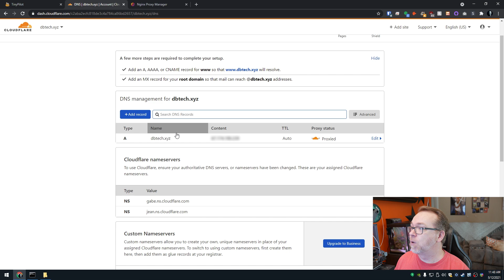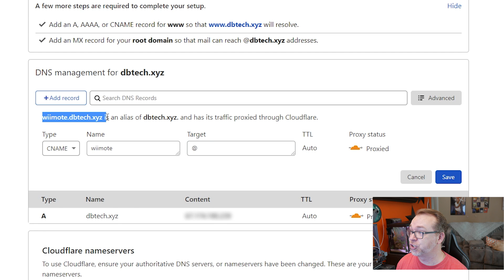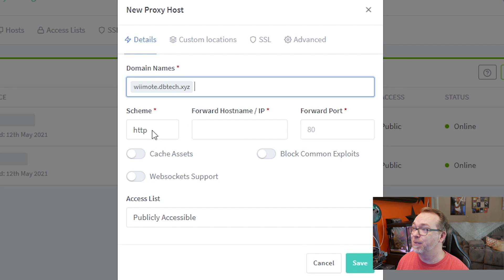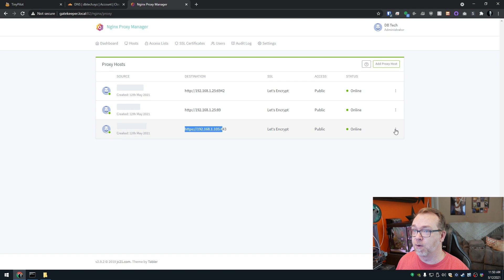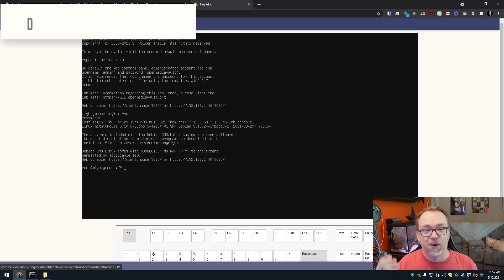TinyPilot KVM Remote Access - Unofficial Method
In this video I'll show an unofficial way to access your Tinypilot KVM over a subdomain so you can access your devices from anywhere.

PLEASE NOTE: There are inherent security risks with doing this. You assume all risks by doing this. Make sure your systems and network are secure before attempting this.

1x KVM
1x HDMI Splitter
2x Right angle HDMI cable
2x HDMI Cable 3pk
1x 60W USB Charging Station
Assorted double-sided sticky pads

The hardware in my current home server is:

- 6x8TB Seagate Exos Enterprise HDDs (provided by Synology)
- 16GB DDR4 ECC RAM (provided by Synology)
- 2TB NVMe Caching Drive (provided by Sabrent)